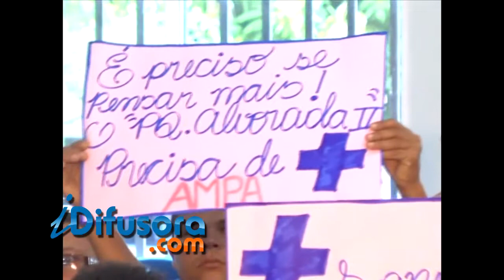VOTAÇÃO 50 MILHÕES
A câmara de vereadores de Imperatriz autorizou a prefeitura da região tocantina a contrair um empréstimo de 50 milhões de reais para obras de infraestrutura. Os 4 vereadores de oposição votaram contra.